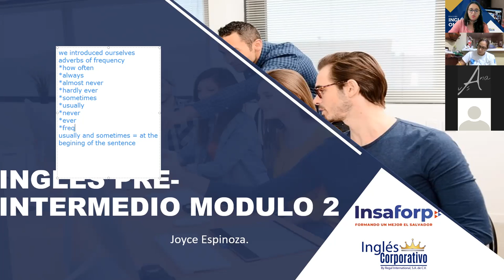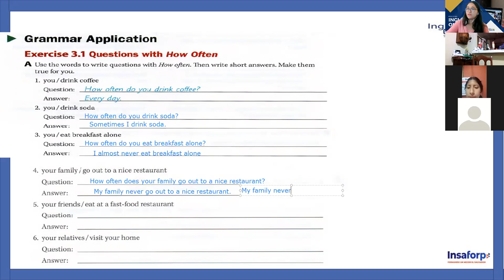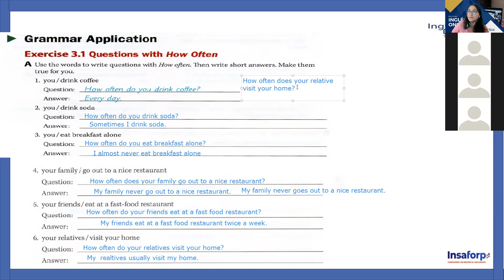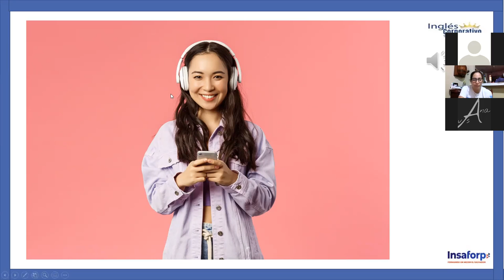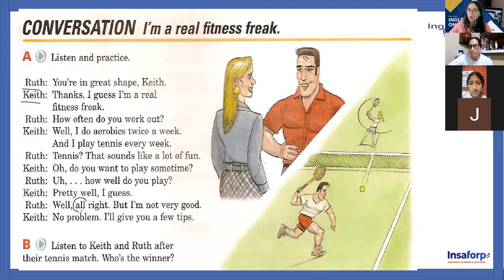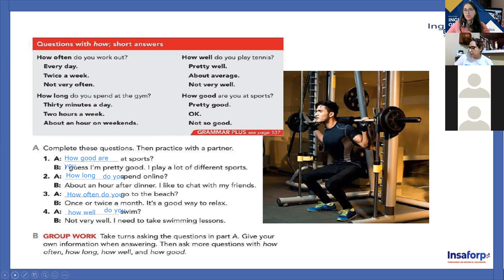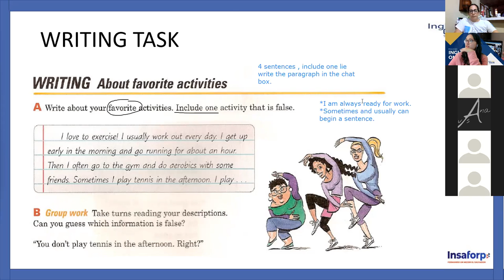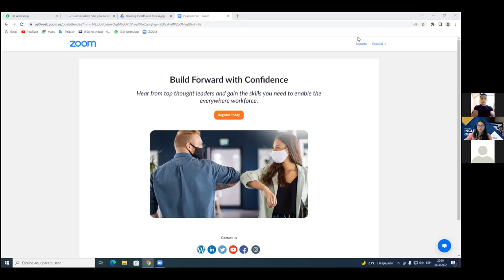Ingles Corporativo- Class #2 - INGLES PRE-INTERMEDIO MODULO 2 - Questions with "How"